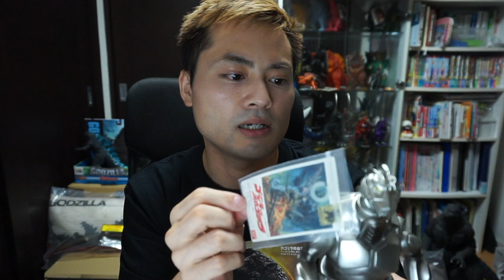お気に入りソフビTOP5/My Favorite Figures Top 5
自分の持っているフィギュアのお気に入りTOP5を作ってみました。
他のコレクターさん達の思い入れのあるお宝は何ですか？

I wanted to share a ranking of my favorite Godzilla figures. What are yours?